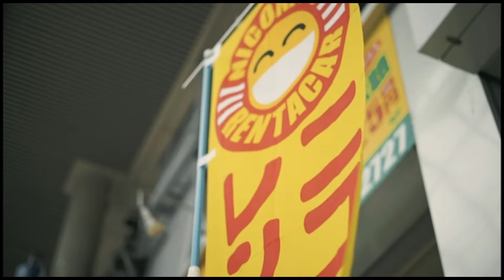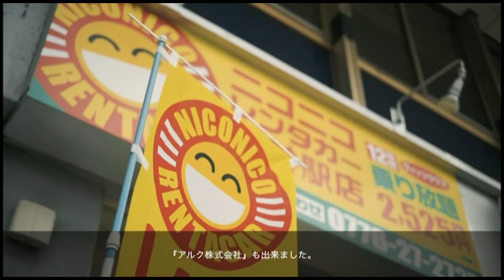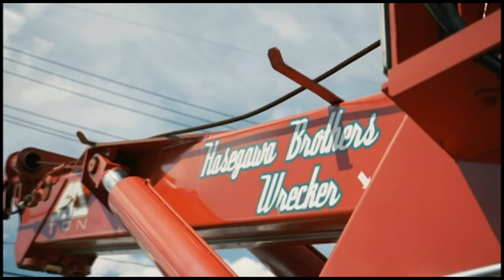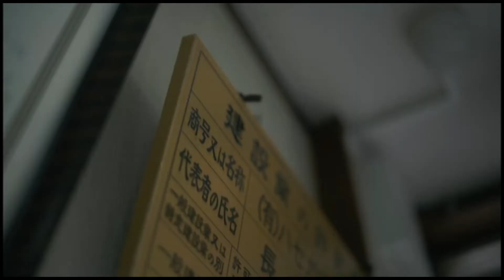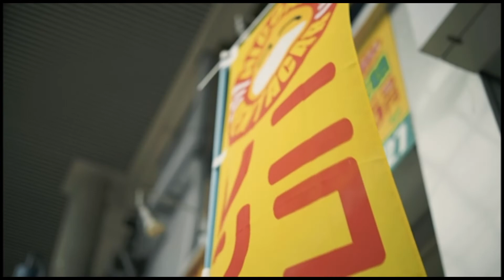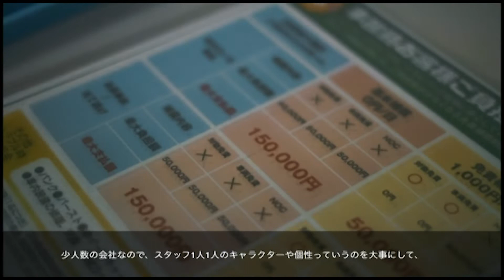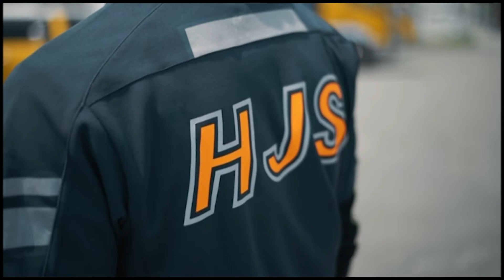ハセガワ重建車輌 30周年記念動画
ハセガワ重建車輌 さん

今回は当社と社長同士仲がいい、福井県のレッカー会社ハセガワ重建車輌さんの30周年記念動画を公開させていただきます。

ジャパンカーレスキュー同様、レッカー、ロードサービスを主軸に自動車販売、板金塗装やレンタカー事業もされています。

情熱あるレッカー会社さんのかっこいい動画となっております。

HP：
有限会社ハセガワ重建車輌

こんにちは！